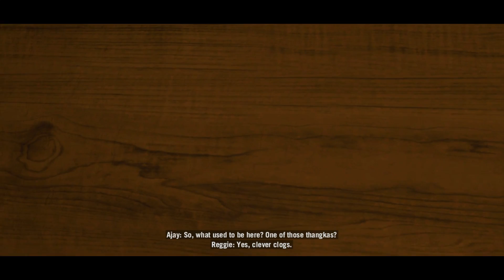Let's Play Far Cry 4 (Amita) - Episode 13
ORIGINAL RECORD DATE: November 27th, 2017.

Far Cry 4 returns to my channel once again to do a SECOND playthrough/Let's Play. That's right, I have recorded, and completed This game before. So why am I coming back to do it again? Well, that's because this game has a branching story path. And I promised back then that I would return some day to do the opposite story path. That time has come! In this Let's Play, I will be doing Amita's story path! And boy do I look forward to it! If you'd rather watch me play through Sabal's story path, then check out my original BLIND Let's Play of Far Cry 4.

This is one of two planned major Let's Plays on the Road To Far Cry 5! Much like my road to Far Cry 4, when I did an LP on Far Cry 3 Ziggy's Mod. Just like old times, eh?

What does this LP have in store for us this time around? Well, once more, I plan to finish the game with Amita's ending while at the same time, beating it to 100% completion, or near to that is. Just like the first version of the LP. Chances are, this Let's Play will be shorter in length/episodes. As now'a'days my episodes are roughly 35 minutes each, and because I've played this game multiple times since my original LP, I'm far more familiar with it, and won't have to experiment as much.

My next Let's Play that is planned on the Road To Far Cry 5 is Dead Island! If you're interested in that, then stick around for the ending of this LP!

NOTE: My Let's Plays are not edited. They are fully recording and pure raw footage. Then uploaded as such. This allows both types of viewers to enjoy my videos. Want to see absolutely everything I do down to the smallest detail? No worries, you can! Want to skip past the long open parts that you find boring? No worries, you can freely skip!

---LINKS---

Want To Buy This Game? You Can Find It Here!

Recording Software: Bandicam
Microphone/Headset: Turtle Beach PX22's
Platform: PC/Steam/Uplay
Control Setup: Mouse & Keyboard